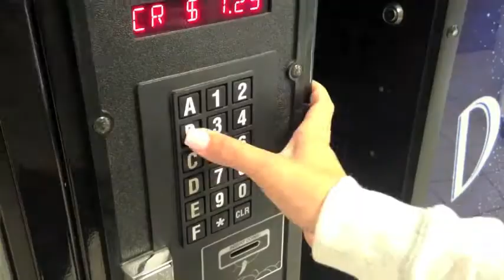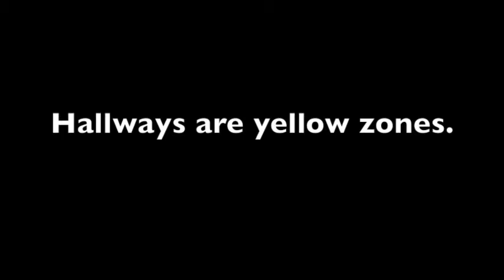Warren Mott Daily Announcements Monday 10-14-13